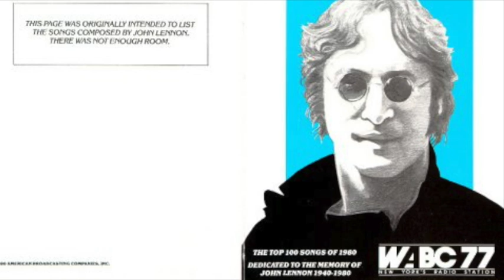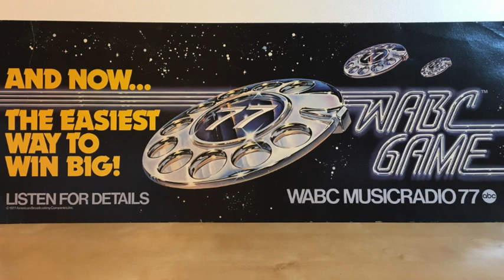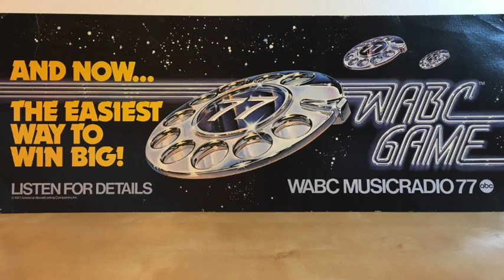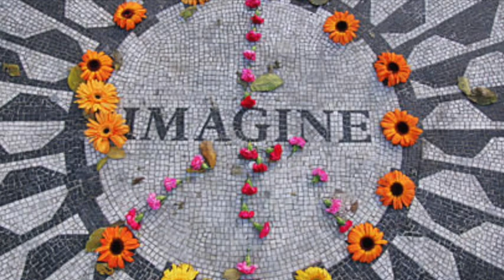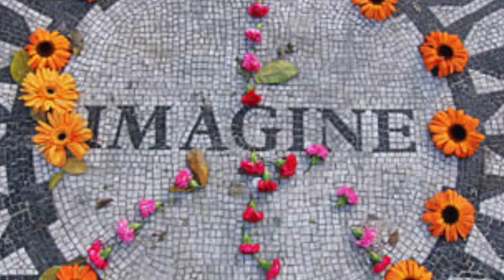WABC 77 New York - Night of John Lennon Coverage - Howard Hoffman - Dec 9 1980 (1/4)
WABC 77 New York - Night of John Lennon Coverage - Howard Hoffman - Dec 9 1980. Reaction just hours after the passing of John Lennon.